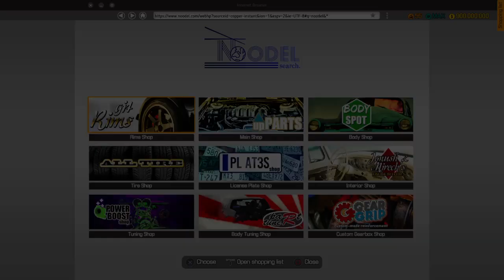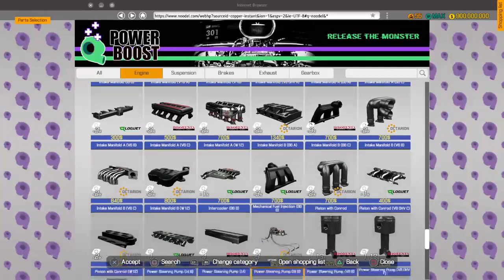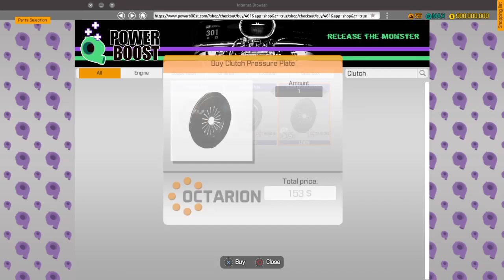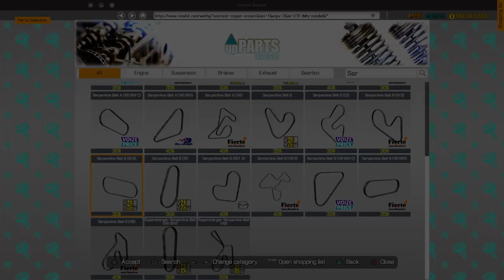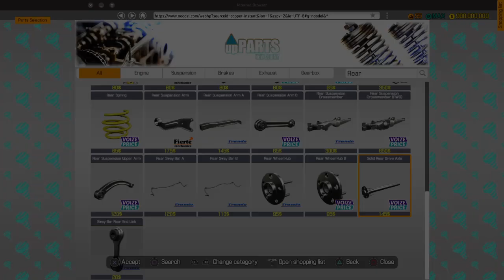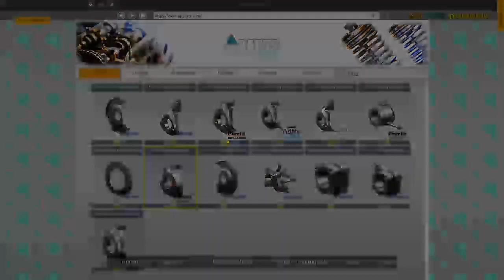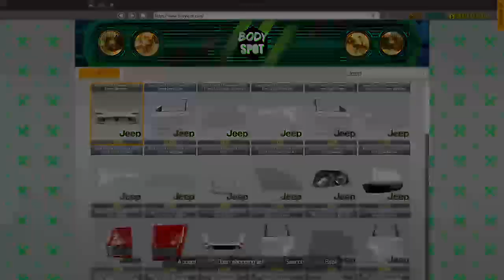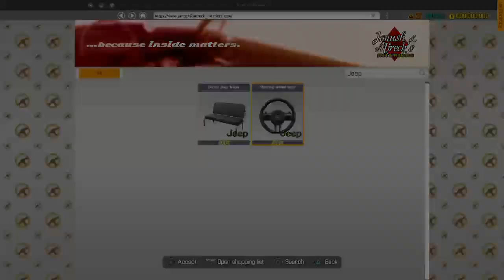Car Mechanic Simulator Restoring an Old Jeep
This is a channel mostly about music and sometimes gaming.